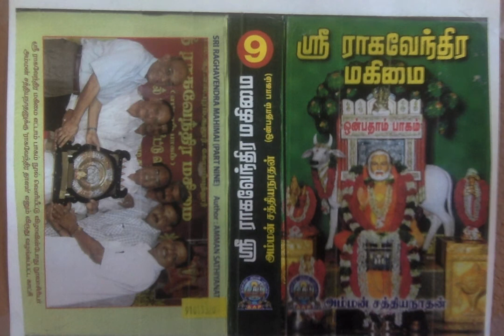Sri Raghavendra Mahimai 9 - ஸ்ரீ குருராஜர் வழிகாட்டிய கர்ஜிகி